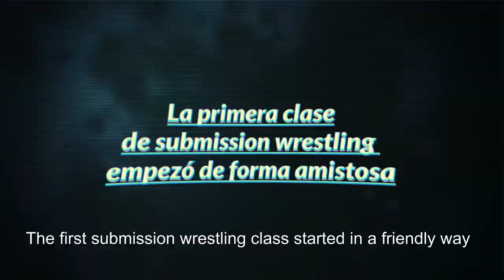Steve Mason vs John Rodriguez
The first class of submission wrestling
Hunkswrestling.com Wrestling videos